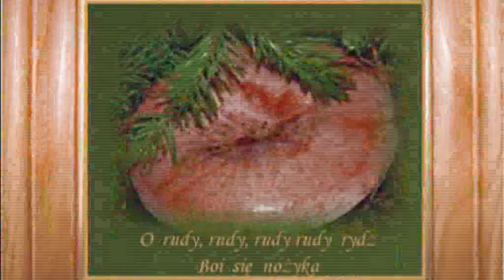Rudy,rudy rydz Helena Majdaniec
Moi kochani mali przyjaciele!
Anuśka,Ala,Olgierd,Boguś ,Patryk,Dominik to dla Was ten filmik .Trochę się z nim spóźniłam ,ale mam nadzieję ,że mnie rozumiecie. Życzę Wam aby każdy dzień zaczynał się uśmiechem. Niech Wasze marzenia te maleńkie póki co się spełniły. Buziaki zostawiam serdeczne. Do zobaczenia. .Ania N